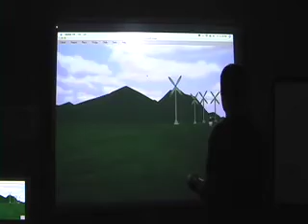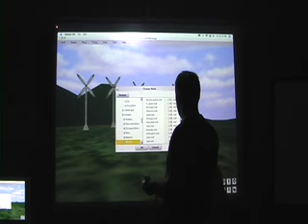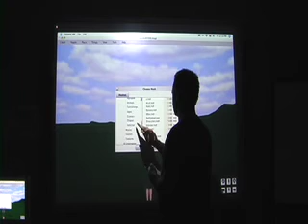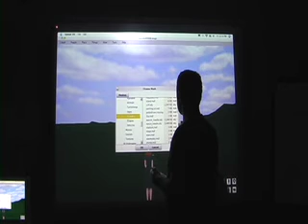Classroom Mashup - Edusim + Smartboard + Wiimote Pt. 2 - Edusim is "3D Touch"